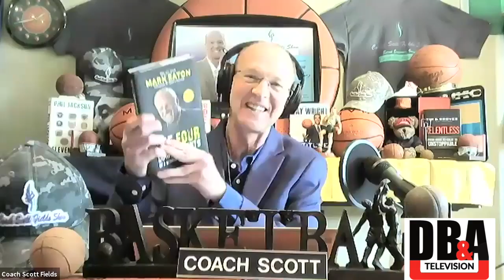Mark Eaton TV ready conversation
Mark Eaton Author of the 4 commitments/ NBA All Star/ 2 x NBA Defensive Player of the Year/ 4 x NBA leader in Blocks/#53 retired by Utah Jazz